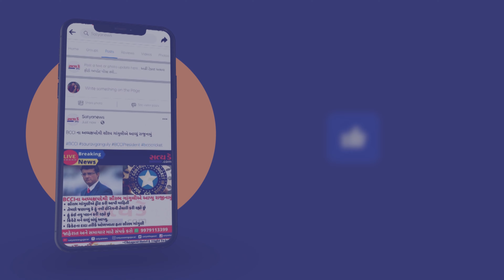કહાની મોહમ્મદ શાહબુદ્દીનનાં બાહુબલી બનવાથી લઇને અંત થવા સુધીની : બાહુબલી ભાગ: 2